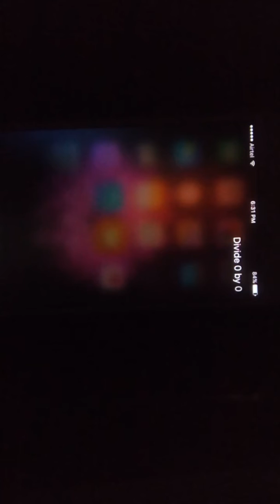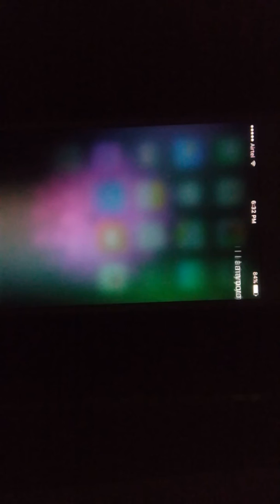Silly questions asked to SIRI